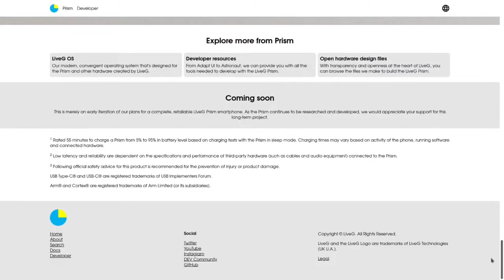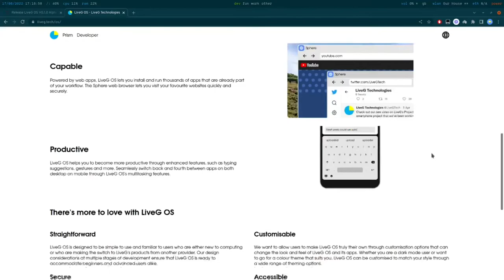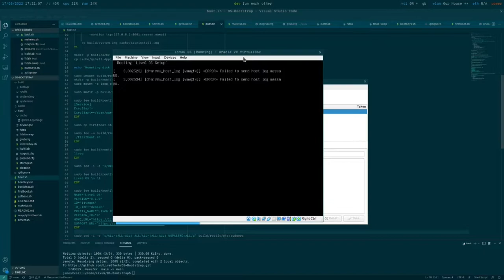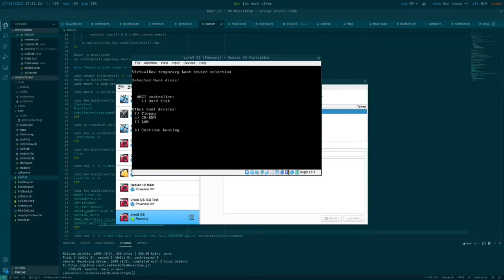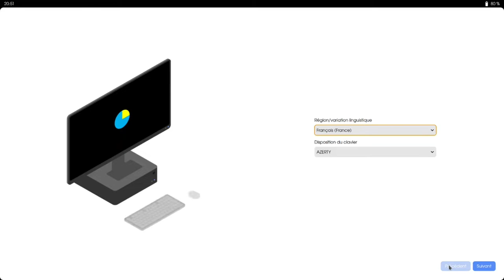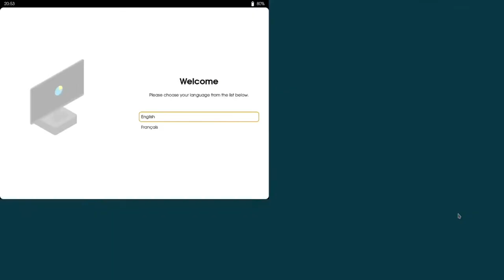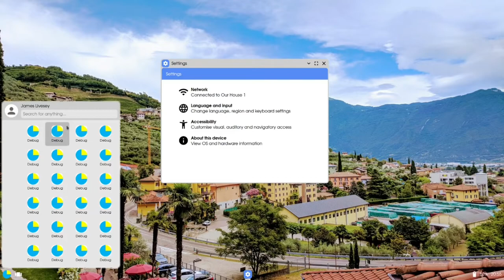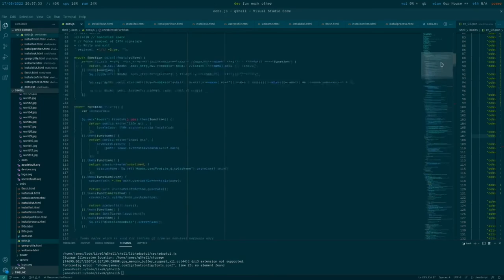Our first release of LiveG OS · LiveG Showcase Ep. 3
In this episode of LiveG Showcase, we're introducing our first pre-release of LiveG OS, which is now available for download and installation. We also discuss about some new additions to gShell, and the launch of the LiveG website.

Learn more about the development of LiveG OS and more on our GitHub organisation

Learn more about LiveG OS, the LiveG Prism and more on our

Chapters:
00:00 - Introduction
01:17 - LiveG OS
08:48 - gShell
16:31 - Conclusion